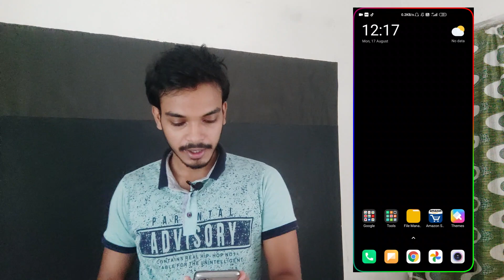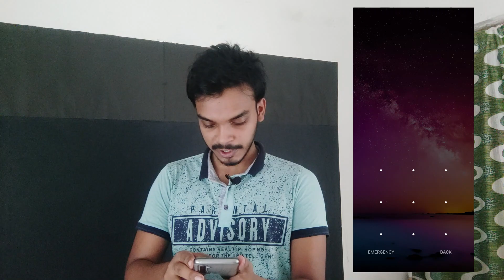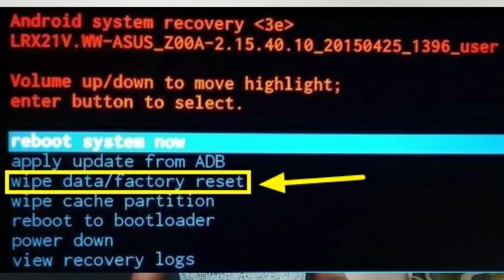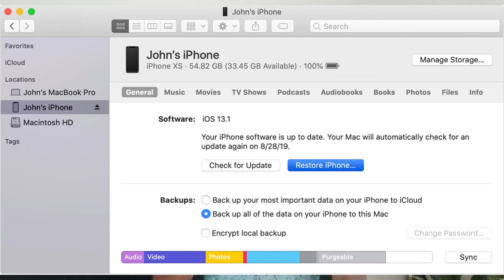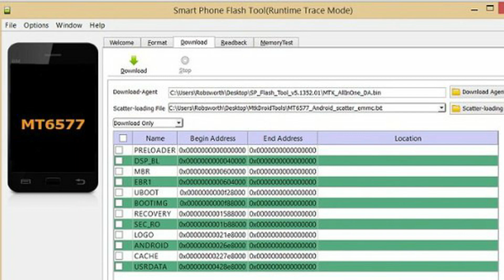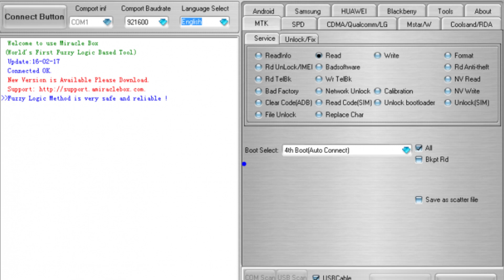How To UnLock Pattern Lock On Android 2020 !! New Trick without data loss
1 How to Unlock Pattern Lock Without losing any data
2 Unlock Pattern PIN and PASSWORD LOCK without Factory Reset in hindi
3 Pattern Lock kaise tode or kaise khole
4 how I break pattern lock and password lock in Android mobile
5 Types of Method to break pattern lock
6 Unlock Pattern Lock Without Erasing data
7 This way to unlock pattern and password lock in android devices HINDI

Follow , Share and Subscribee !

Background music : [FREE] GRIM Japanese Type PARTY BEAT | CLUB BANGER | FING Beats 2020

Music creator : FING Plays

TECHNO ARI
techno ari
technoari